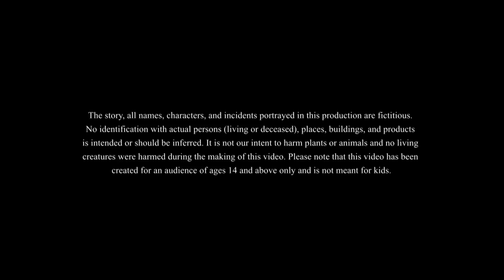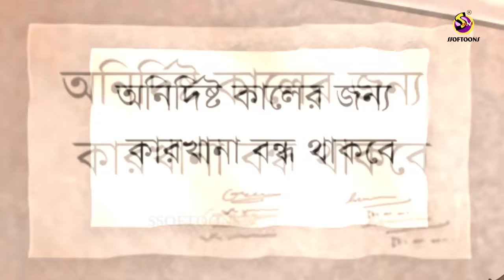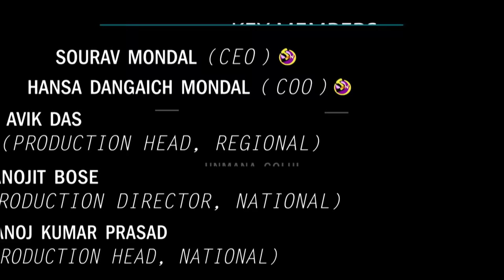Shingarar Khel || Notun Bangla Golpo || Cartoon || Ssoftoons Animation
@SsoftoonsAnimation presents Shingarar Khel
This is our new moral based story that shed light on the fact that honesty and sincerity helps us more than lies and deceit

Caution: Recommended for 14+ viewership only.